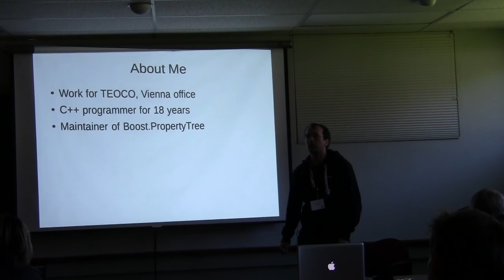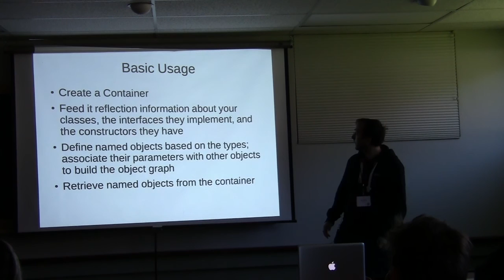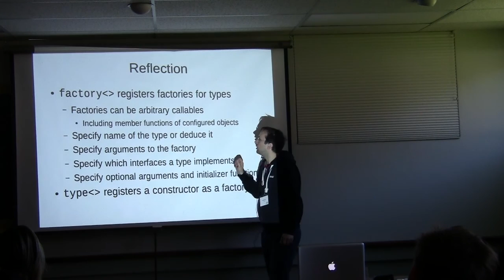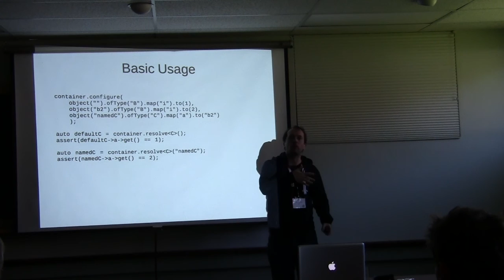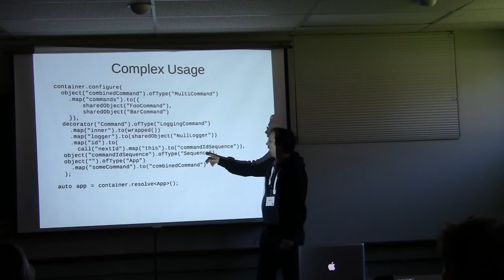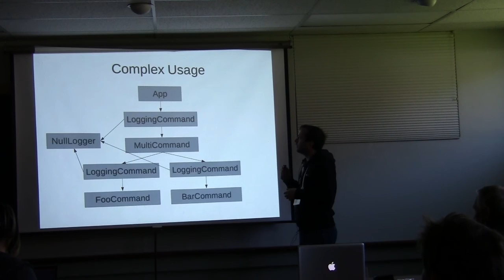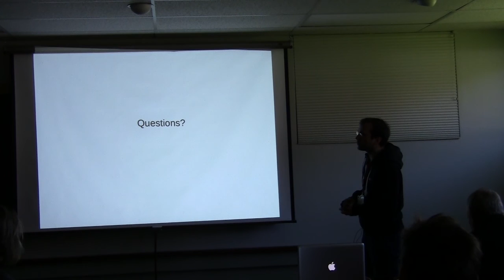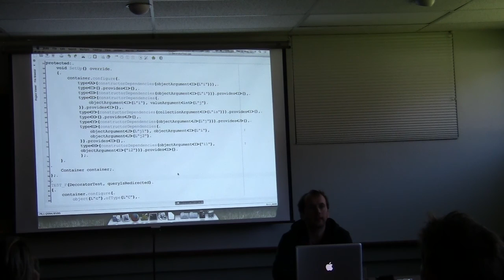Sebastian Redl: IoC++ - A IoC framework for C++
IoC++ is a library for doing dependency injection in C++. It is designed to allow configuration of object graphs at runtime via code or configuration files, with high flexibility in the creation and lifetime management of objects. The library was developed in-house at the Symena branch of TEOCO, but is in the process of being open-sourced and will, if sufficient interest is generated, be proposed for inclusion in Boost. The concepts and workings of the library will be explained, and the library will be compared to similar ones in the field such as the proposed Boost.DI.